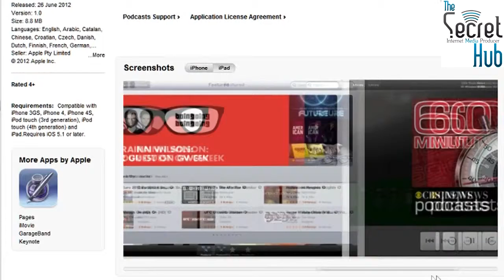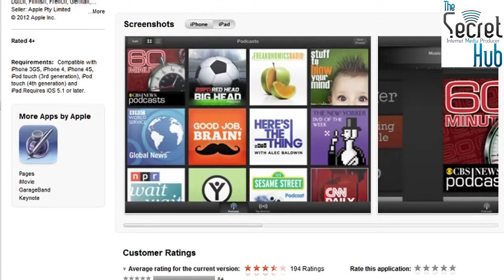Podcast - From Episode 297 05/07/2012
Garth's IOS Review - Podcast - From Episode 297 05/07/2012